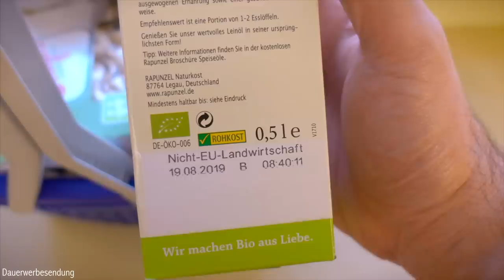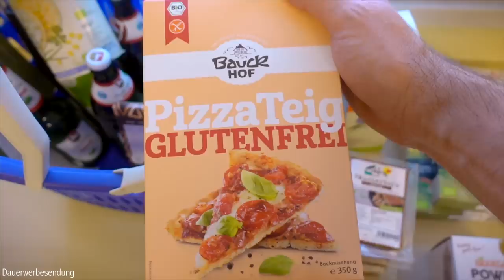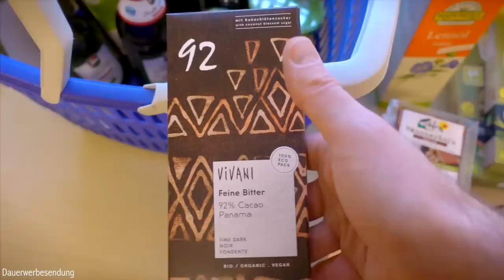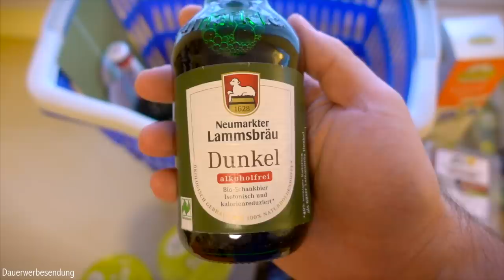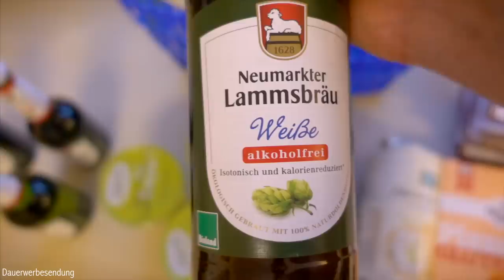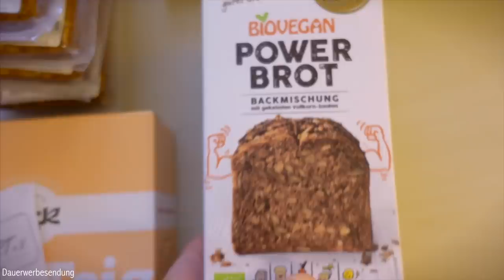VEGAN FOOD HAUL | Teurer Einkauf im Biomarkt!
Veganer Einkauf im Biomarkt - Ist er zu teuer?

🔶 EIN PAAR DER BIOPRODUKTE 🔶
Leinöl von Rapunzel
Vivani Schokolade
Bauckhof Produkte
Biovegan Produkte

🔶 GUTE BÜCHER ZUM THEMA GESUNDHEIT 🔶
Vegan-Klischee ade!
Die China Study
Heile dich selbst
Essen gegen Herzinfarkt
Diabetes selbst heilen

Wie hat euch das Video über den veganen Einkauf gefallen? Wir freuen uns sehr darüber!

Ⓥ Alles Liebe Ⓥ
Lars & Alexandra